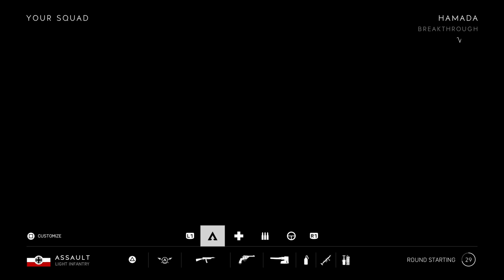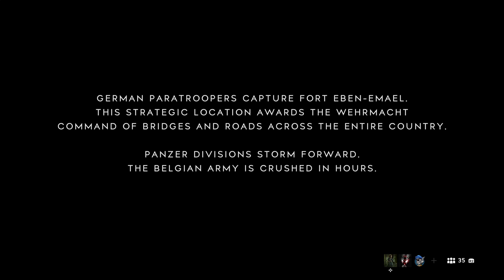New P08 Pistol Carbine: Battlefield 5 Multiplayer Gameplay PS4 Pro